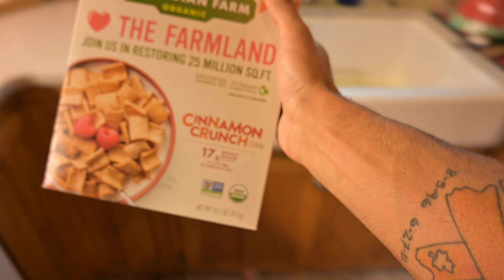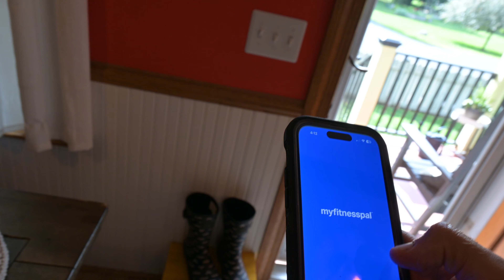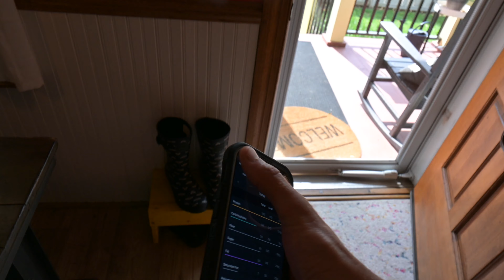*EXTREME* WEIGHT CUT || Full Day of Training + Eating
🔴New videos coming every Thursday!🔴

Thanks you always for watching the video. Hopefully you all enjoy.

We’re getting down to the nitty gritty on this cut. Got a great workout in this video ➡️ as many clips as possible. Cooked some d*mn good meals.

Opened up and got real on my run. Its been a mental struggle finishing this out.

The cut ends September 1st. Time to finish strong.